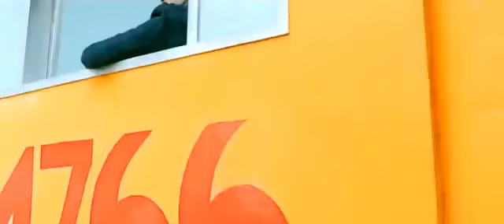6 January 2021